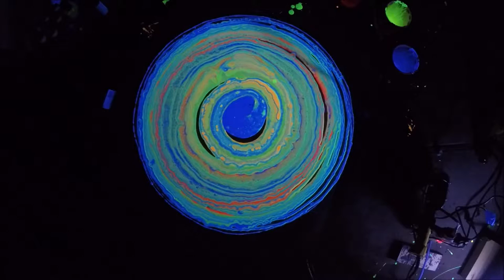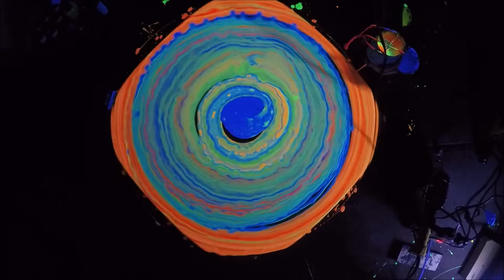Neon Leghorn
Acrylic neon paint poured, by Mat Williams, onto glass table top while spinning on a turntable, under blacklight. The song in this video is called "Man Cave 02", by Mat Williams. All Video production, editing, and promotion done by Mat Williams.